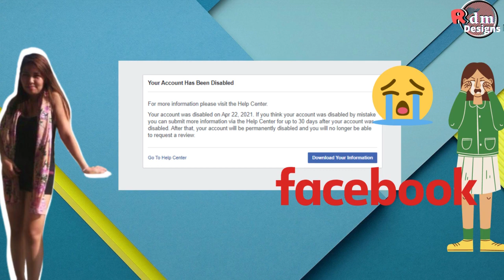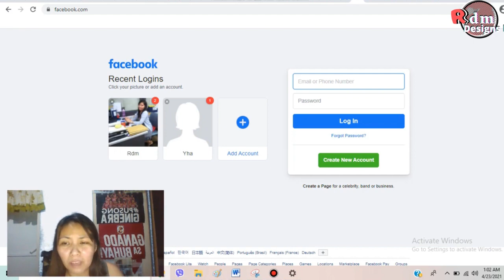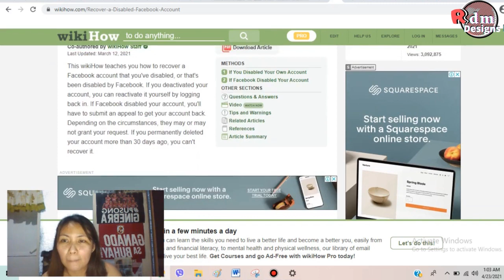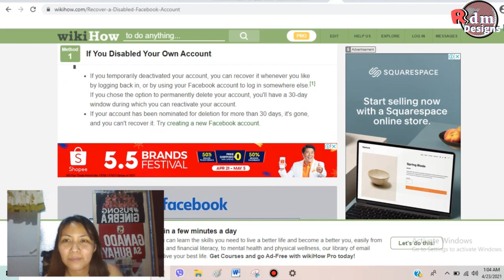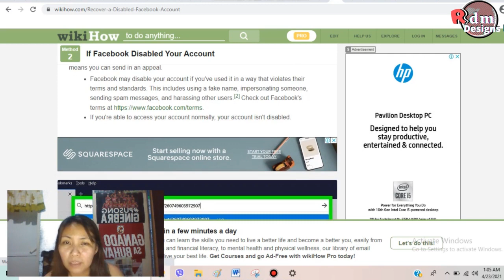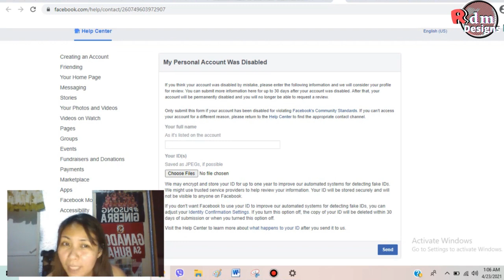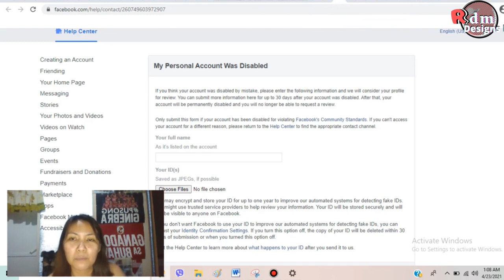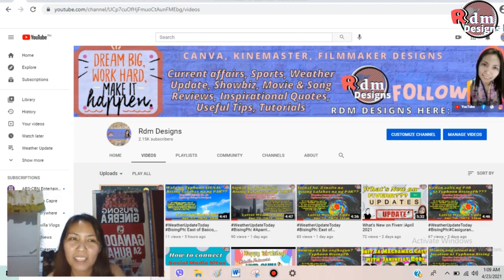Facebook Account has been disabled |How To Recover Disabled Facebook Account 2021 |Tagalog Tutorial